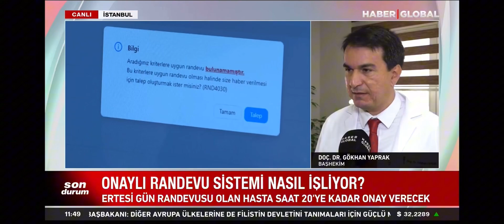Başhekimimiz Doç.Dr.Gökhan Yaprak Haber Global Canlı Yayınında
Başhekimimiz Doç.Dr.Gökhan Yaprak Haber Global canlı yayınında hastanemiz hizmetleri ve onaylı MHRS hakkında bilgi verdi.
“Kaliteli hizmet,Sağlıklı gelecek” için çalışmaya devam ediyoruz.